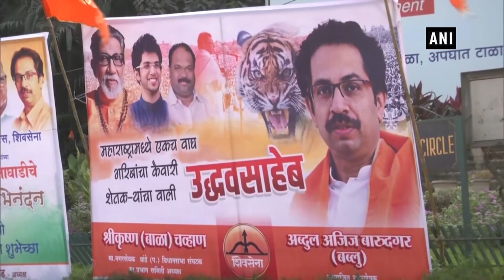Bust of Uddhav Thackeray’s mother decorated with flowers outside Shivaji Park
Mumbai, Nov 28 (ANI): Ahead of Uddhav Thackeray’s swearing-in ceremony, bust of his mother Meena Thackeray was decorated with flowers. Uddhav Thackeray will take oath as Chief Minister of Maharashtra on Nov 28. The swearing-in ceremony will be held at Shivaji Park.